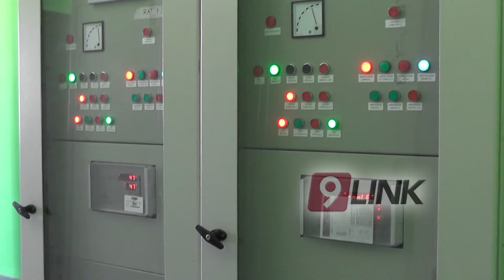C9 - Verano con energía eléctrica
VERANO CON ENERGÍA  - J.J. CASTELLI
ESTÁ CONECTADA A LA LÍNEA DE 132 KV.
ESTE 23 DE NOVIEMBRE COMENZÓ A FUNCIONAR LA ESTACIÓN TRANSFORMADORA INAUGURADA EL PASADO 3 DE OCTUBRE. LA EMPRESA SECHEEP   MEJORARÁ EL SERVICIO NOTABLEMENTE PARA CASTELLI, MIRAFLORES, VILLA RIO BERMEJITO Y ALEDAÑOS.
INGENIERO SUPERVISOR DE ZON ROBERTO RUIZA